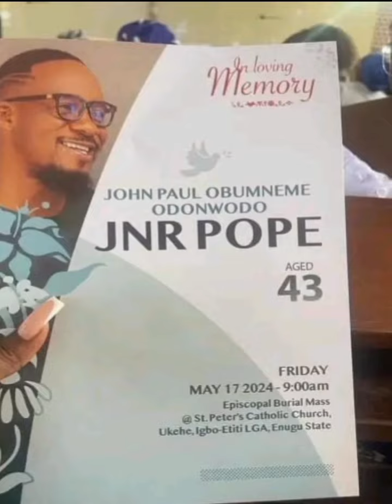Zubby Michael Dr@g£d for disr3sp£cting his l@te friend Jnr Pope